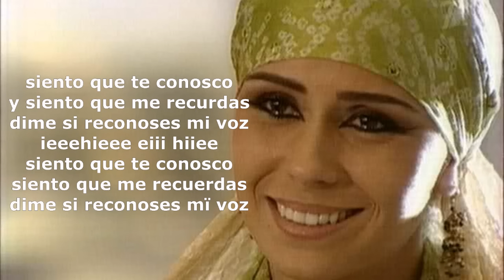Clona - Dime (Siento que te conozco) Lyrics